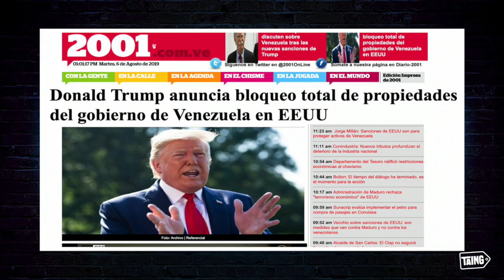Sobre el embargo de Estados Unidos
EPISODIO 22 DESCONECTADOS Fecha 2019/08/06 Conviértete en colaborador del programa